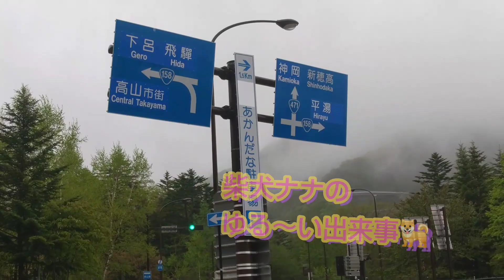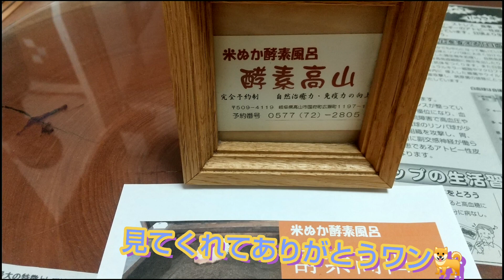酵素風呂にチャレンジ 豆柴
岐阜県高山市にある酵素風呂に興味津々のナナゴロウとナナちゃん。デトックス効果が期待できると聞いて早速体験してきましたよ😃 感想は…体ポカポカになってなんか調子よくなりました。ナナちゃんも大喜びでしたよ🐕💕